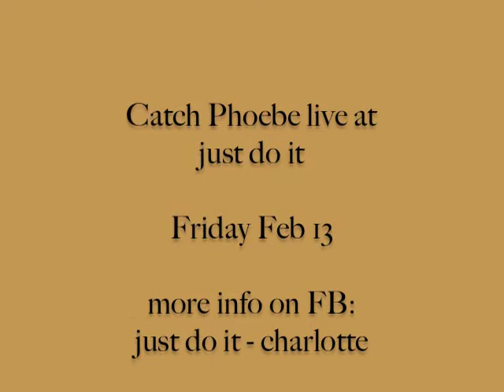Phoebe Loves the Wind in Her Hair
Phoebe, Brussels Griffon Extraordinaire takes a ride on this mild winter day after her hair appointment with her stylist, Diego. She got groomed to get ready for her next public appearance on Friday the 13th, just do it: "Superstions" at Theatre Charlotte.